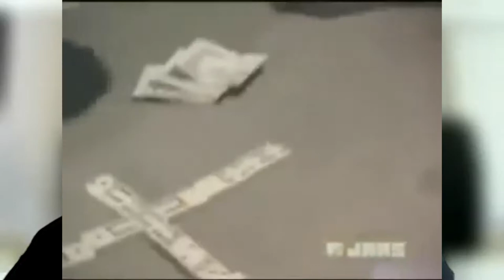Episode 91 One Half of Tag Team - Whoomph! There It Is (DC Glenn)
Scuba chats to  One half of the 90's Hip Hop group Tag Team, DC The Brain Supreme Glenn on his music including 90's smash "Whoomph! (There It Is)" and what he is upto now.